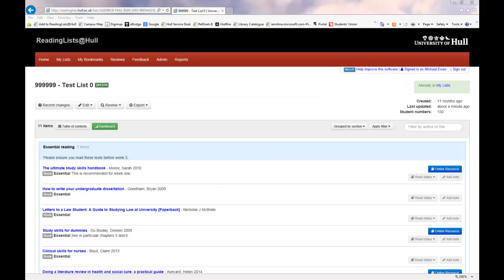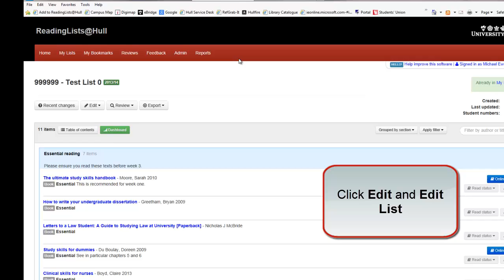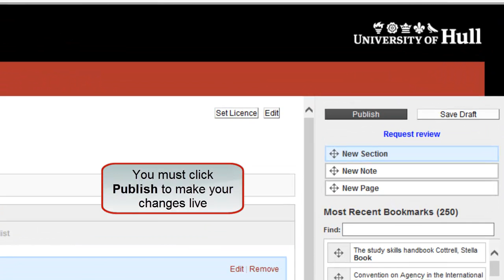Adding a Book to your Reading List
A short video showing how to add a book from the library catalogue to your online reading list.